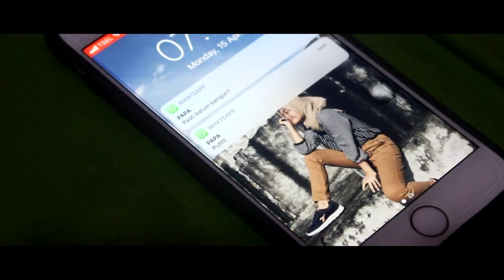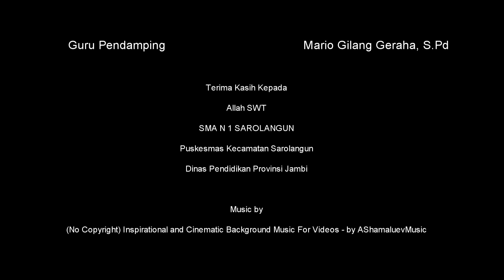FLS2N FILM JAMBI 2019 SMA N 1 SAROLANGUN - "BERDIRI TEMAN"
SINOPSIS :

Putri dan Fiya merupakan sahabat sedari kecil. Putri adalah seorang siswa yang pintar menggambar dan berkreasi bersama imajinasinya, karena itu dia ditunjuk untuk mengikuti lomba FLS2N bidang desain poster. Putri tidak mau menyia-nyiakan kesempatan ini apalagi ini adalah pertama kalinya dia ditunjuk untuk mengikuti lomba yang bagus itu. Semenjak itu, Putri berubah sikapnya, setiap malam dia berlatih membuat desain poster yang bagus sehingga dia kelelahan dan terlambat untuk pergi kesekolah. Karena sikap Putri yang berubah seperti itu guru-guru berkurang kepercayaannya untuk dia mengikuti lomba tersebut. Putri sangat kesal dan beruntungnya dia mempunyai sahabat yang selalu bersamanya dan selalu mendukung dia yaitu Fiya. Fiya sangat mendukung Putri dalam lomba ini. Putri berjanji kepada Fiya agar dia bisa memenangkan perlombaan ini. Tetapi pada saat Putri memenangkan lomba, Fiya hanya bisa melihat kebahagiaan kemenangan itu di alam yang berbeda, karena penyakit kanker yang dideritanya.